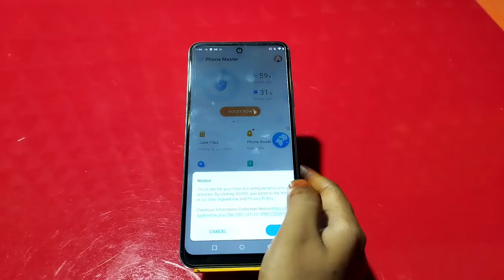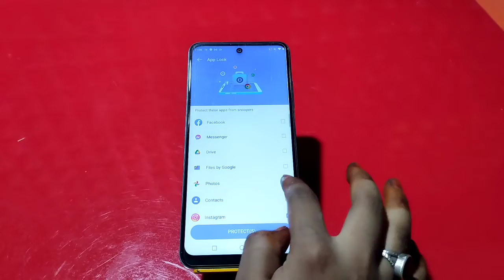Apps lock setting in Infinix Note 12 5G , Infinix Note 12 5G mein app lock Kaise set Karen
How to set app lock in Infinix Note 12 5G ,
Infinix Note 12 5G mein app lock Kaise set Karen,
How to set app lock in Infinix Note 12 5G mobile,
Infinix Note 12 5G apps lock setting,
How to lock app in Infinix Note 12 5G mobile,
Infinix Note 12 5G mein apps lock Kaise set Karen,
Apps lock problem in Infinix Note 12 5G ,
Infinix Note 12 5G apps lock kaise karen,
How to set apps lock in Infinix Note 12 5G ,
Infinix Note 12 5G mein app lock lagana sikhen,
Unlock apps in Infinix Note 12 5G ,
Unlock app setting in Infinix Note 12 5G